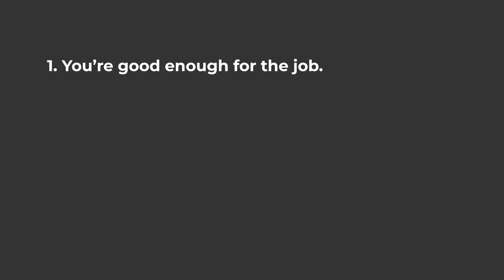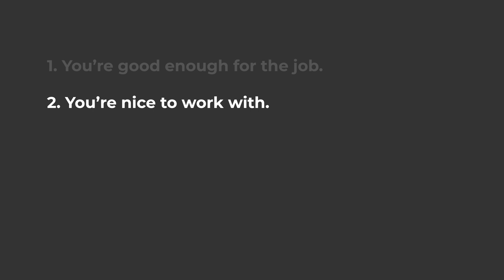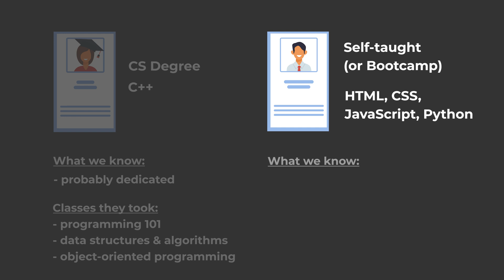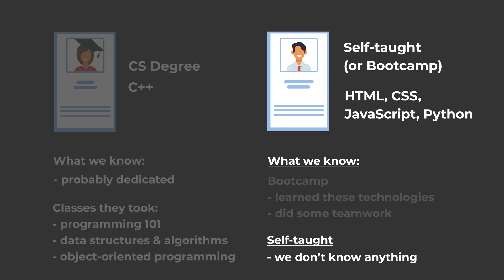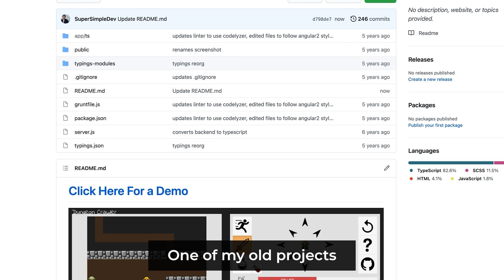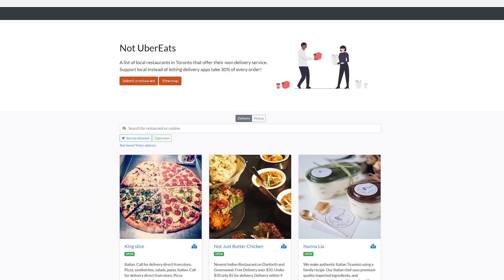How to compete against CS degrees (as a self-taught dev)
We'll look at how to compete for software developer jobs against CS degrees as someone who is a self-taught software developer.

0:00 CS degree vs self-taught
0:35 Importance of trust
1:55 Why CS degrees have an advantage
3:16 How to build trust
5:10 How to compete with CS degrees